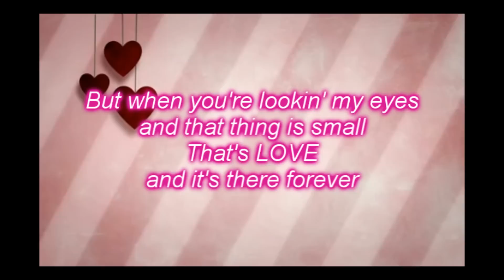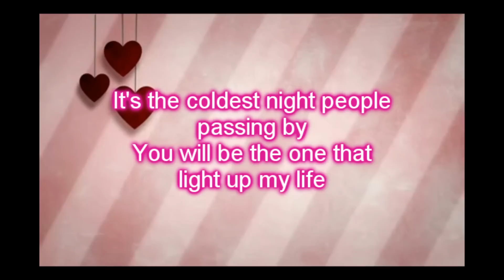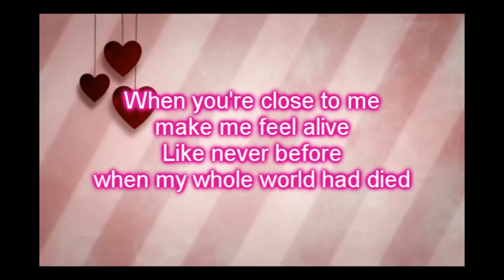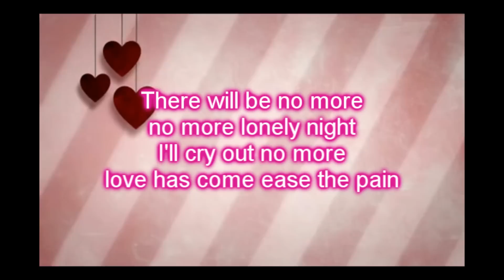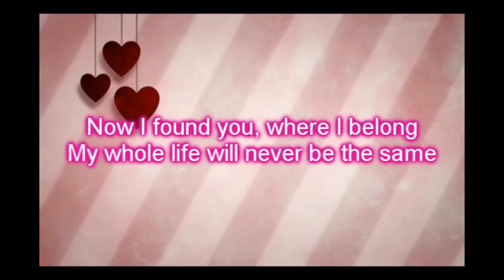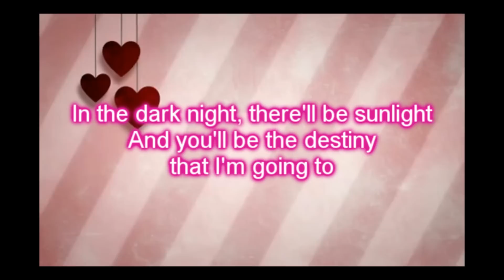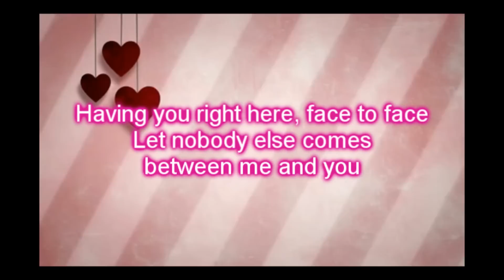Matthew Deane - When I fall In Love (Lyrics)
Matthew Dean  - When I fall In Love
Album : Rs Gold Collection - Happiness 2014